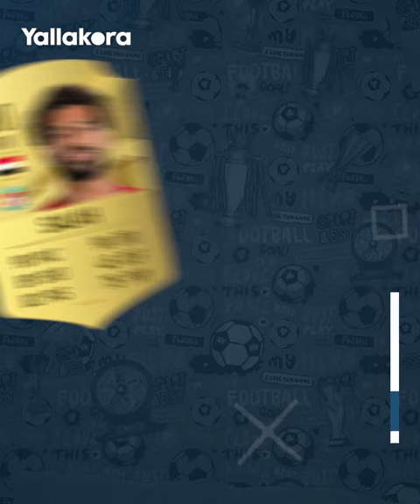أحرجته أمام روبيرتسون.. شاهد رد فعل محمد صلاح على تقييمه في لعبة "FIFA 23"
شاهد رد فعل محمد صلاح نجم ليفربول وزملائه في الفريق على تقييمهم في لعبة "FIFA 23" الإلكترونية الّتي أصدرتها شركة "EA Sports".

لعبة_فيفا_ 23
FIFA _3